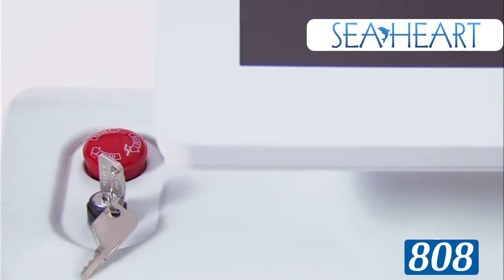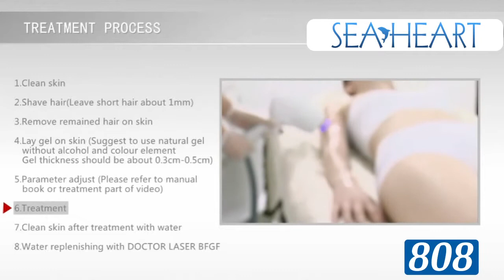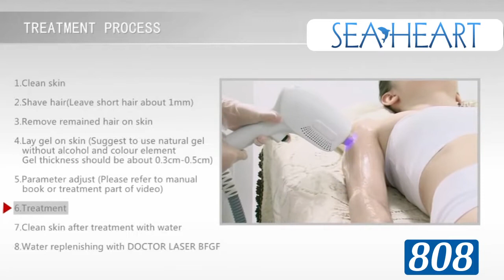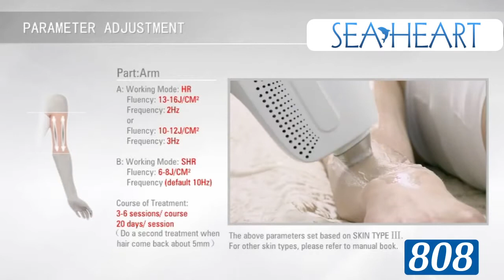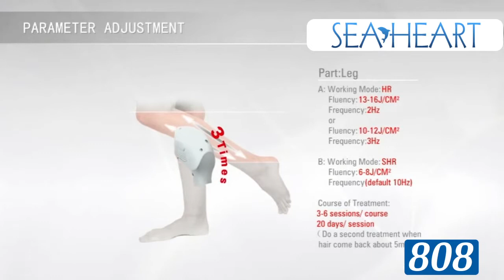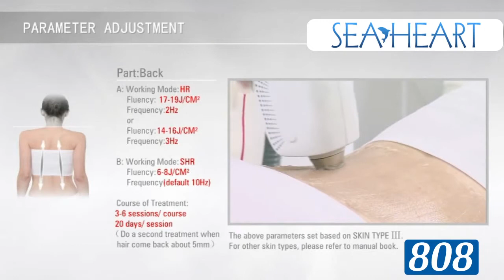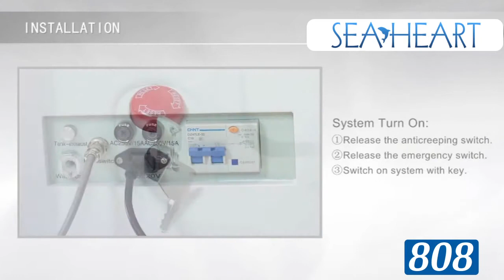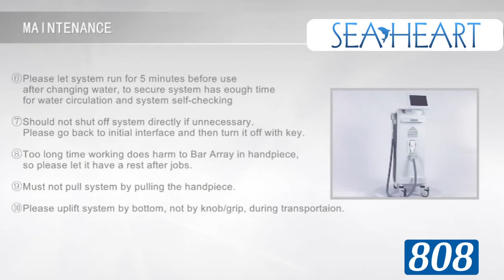Gemany Diode Arrays 500W 810/808nm Diode Laser Hair Removal Machines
Product Advantage
1. Manufactured with the best German diode bar and our unique diode package technology.
2. Biggest and effective spot size 12*12mm, combined SHR, Only 5~7 minutes for armpit hair removal,
   1 hour for whole body only.
3. Advanced spare parts :
   -Germany Dilas laser bar arrays
    -Germany radiator fan;
    - Italy water pump;
    - US heat-exchanger;
    - US Filters;
4. Treatment handle using sapphire optical crystal as light guide, never worn, life-long  use without replacement.
5. Micro channel  cooling technology,which is eco & environmental protection technology instead of
   Compressor refrigeration technology.
6. Self-checking and auto-protection mechanism to ensure the stability.
7. The squared big spot size can prompt the treatment speed.
8. More than 20,000,000 shots  (within one year ) ensure longer lifetime than other hair removal machine
9. Strong cooling capacity and water management,enable our handpiece keep shoting 10 hours continuously.

Name: Kira
skype ：seaheartbj